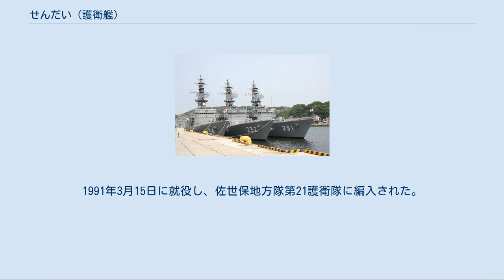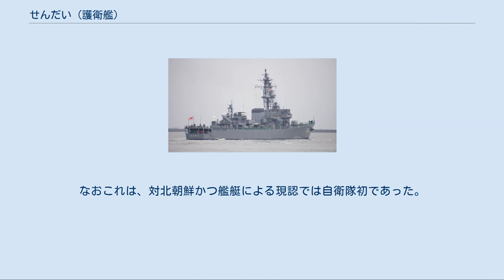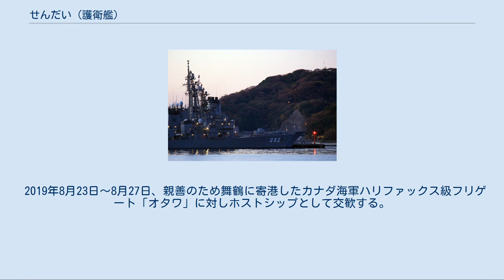せんだい (護衛艦)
せんだい（ローマ字：JS Sendai, DE-232）は、海上自衛隊の護衛艦。
あぶくま型護衛艦の4番艦。
艦名は川内川に由来し、この名を受け継いだ日本の艦艇としては、旧海軍の川内型軽巡洋艦「川内」に続き2代目にあたる。
 「せんだい」は、中期防衛力整備計画に基づく昭和62年度計画1,900トン型乙型護衛艦1232号艦として、住友重機械工業浦賀工場で1989年4月14日に起工され、1990年1月26日に進水。
同年10月16日に海上公試開始。
1991年3月15日に就役し、佐世保地方隊第21護衛隊に編入された。
 1991年6月20日、佐世保地方隊隷下に第39護衛隊が新編され、「おおよど」とともに編入された。
 1997年3月24日、隊番号の改正により第39護衛隊が第26護衛隊に改称。
 2008年3月25日～3月26日佐世保に寄港したタイ海軍練習艦隊ナレースワン級フリゲート「ナレースワン」、チャオプラヤー級フリゲート「サイブリ」に対しホストシップとして交歓する。
 同年3月26日、自衛艦隊の大改編により第26護衛隊が第16護衛隊に改称され、護衛艦隊隷下に編成替え。
 2011年3月16日付、第16護衛隊が廃止となり、第12護衛隊に編入。
定係港が佐世保から呉に転籍。
 2015年12月、呉から舞鶴基地に回航。
 2016年3月18日付、第14護衛隊に編入、定係港が呉から舞鶴に転籍。
 2018年2月16日昼、第1航空群所属のP-3Cと共に、東シナ海の公海（上海の東約250kmの沖合）で北朝鮮船籍のタンカー「Yu Jong 2号」が「闽宁德油078」(繁体字表記は「閩寧德油」（ビンネイトクユ）であり「福建　寧徳市　油槽船」を意味する)との表示がある船籍不明の船舶と接舷し、国連安保理決議で禁止されている「瀬取り」とみられる作業を行っていたことを確認した。
なおこれは、対北朝鮮かつ艦艇による現認では自衛隊初であった。
 2018年6月29日昼、東シナ海の公海上（上海の南南東約350kmの沖合）で北朝鮮船籍のタンカー「AN SAN 1（アンサン1）号」（IMO番号：7303803）が船籍不明の船舶と接舷し、国連安保理決議で禁止されている「瀬取り」とみられる作業を行っていたことを確認した。
なお「AN SAN 1号」は、2018年3月に国連安保理北朝鮮制裁委員会から資産凍結・入港禁止の対象に指定された船舶だが、制裁逃れのため船名を「HOPE SEA（ホープ　シー）号」に偽装していることも確認した。
 2019年8月23日～8月27日、親善のため舞鶴に寄港したカナダ海軍ハリファックス級フリゲート「オタワ」に対しホストシップとして交歓する。
 2019年11月13日未明、東シナ海の公海上（上海の東約280kmの沖合）で北朝鮮船籍のタンカー「MU BONG 1（ムボン1）号」（IMO番号：8610461）が船籍不明の船舶と接舷し、国連安保理決議で禁止されている「瀬取り」とみられる作業を行っていたことを確認した。
また船籍不明の船舶が、制裁逃れのため船名を何らかの物で覆っていることも確認した。